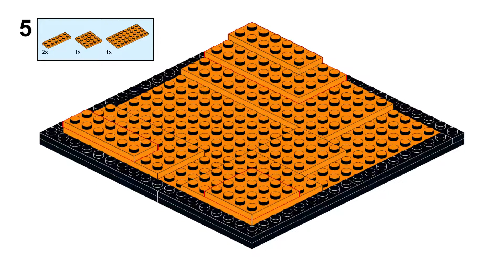Lego Fortnite Season 8 MOC